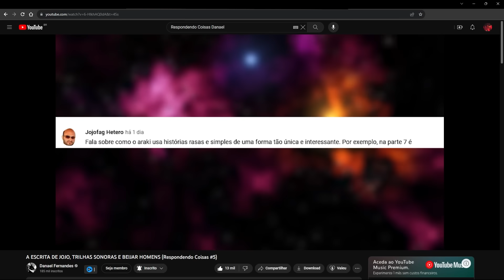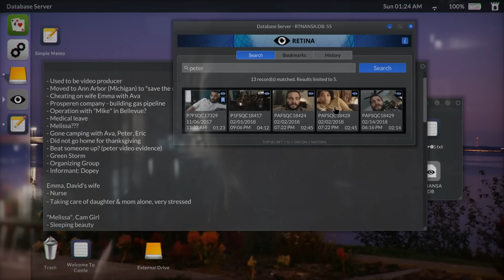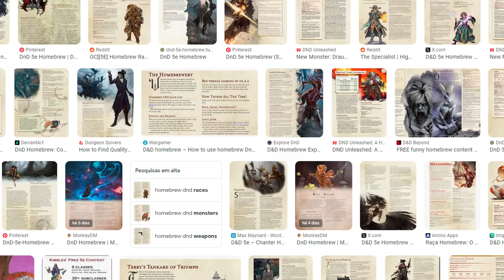EXISTE UMA FORMA "CORRETA" DE CONTAR UMA HISTÓRIA EM UM JOGO??? (Perguntas #10)